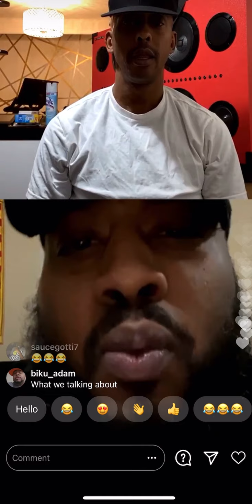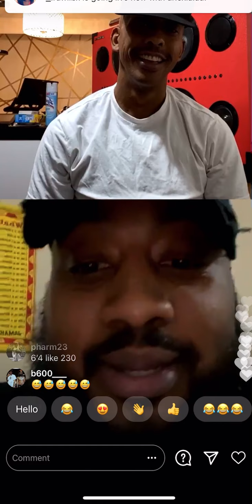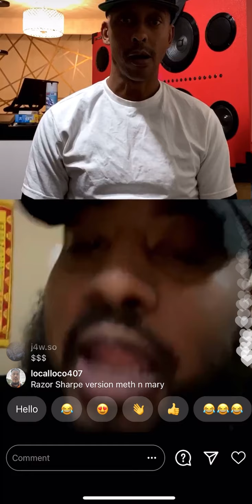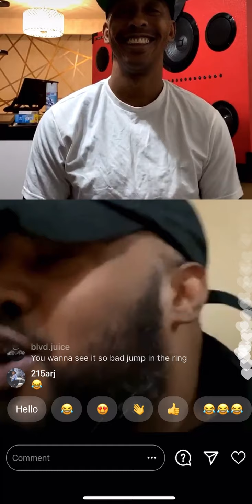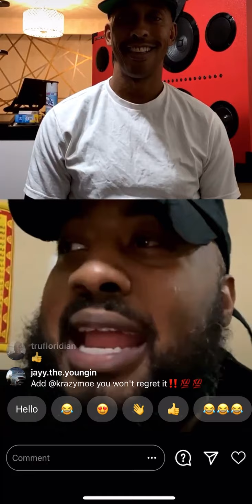GILLIE DA KID and QUEENSFLIP SPEAK ON POTENTIAL GULL TV vs JOJO CAPONE BOXING MATCH